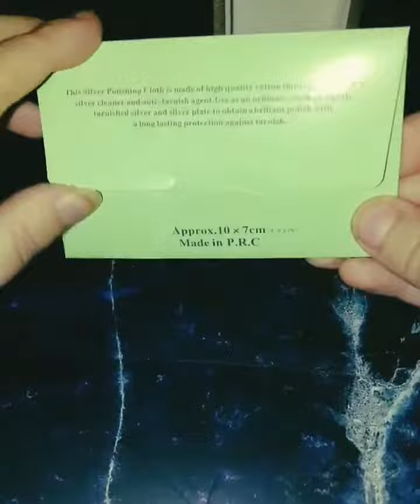Collaborazione Zeno Jewels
Guardate un po' che splendido anello ho ricevuto? Ho scelto lo stile a goccia...
Brilla un casino e pensare che il prezzo è davvero economico per essere così prezioso!